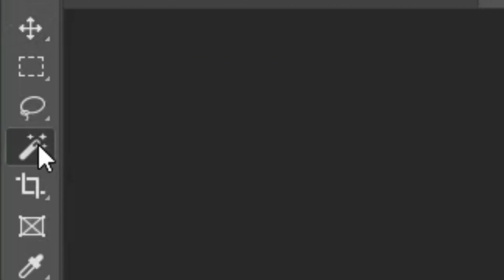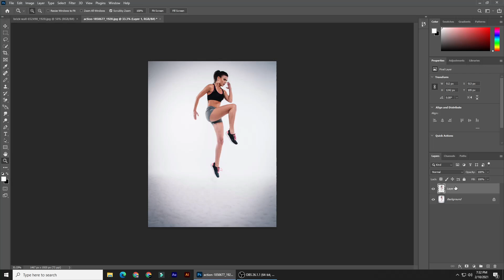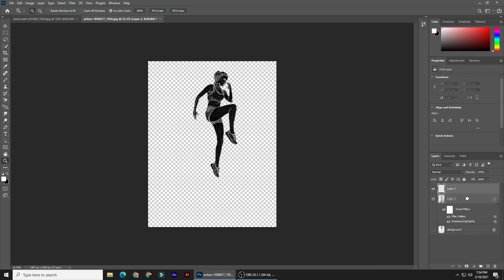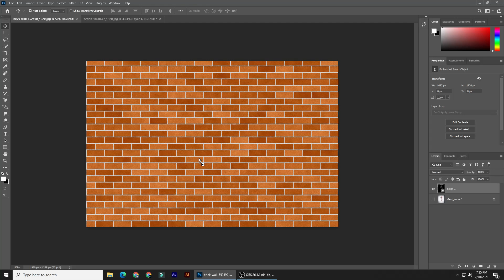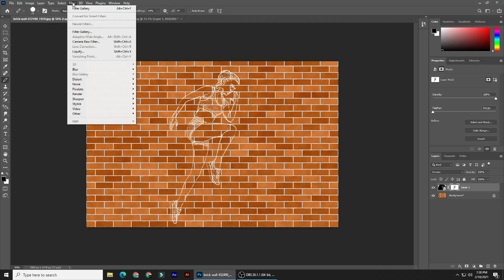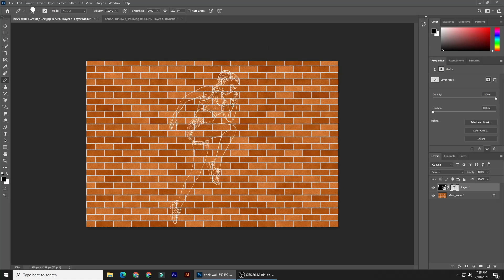How to Transform Someone into a Huge Chalk Drawing on a Brick Wall / Photoshop tutorial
I'm going to show you how to transform a photo
into a white chalk, wall drawing.
I provided this brick wall background for you to download.
Its link is located in my video's description or project files.
Open a photo of someone that you'd like to make into a chalk drawing.
The first step is to make a selection around your subject, so we can separate it from its background.
There are many ways to do this and your choice should depend on the characteristics of your photo.
For this example,
I'll use the QUICK SALETION Tool, since the background is a solid color. If you're using this tool,
Press Ctrl or Cmd + J to cut the subject from its background and copy it to its own layer.
We'll convert it into a Smart Object,
so we can add filters non-destructively, as well as change the subject if we want to without
having to redo all the effects. Hide the background and click the icon at the upper, right of
the Layers panel. Click "Convert to Smart Object". You know a layer is a Smart Object
if this icon is at the lower, right corner of a thumbnail. If your photo has a lot of
shadows, you can brighten them and bring out their detail by going to Image, Adjustments
and "Shadows / Highlights". I'll increase the Shadows amount to 100% and click OK.
We want to make the foreground and background colors white and black respectively. If they
aren't, press "D" on your keyboard to make them black and white and then press "x" to invert them.
Go to Filter and Filter Gallery. Open the Sketch folder and click Photocopy.
I'll make the Detail: 2 and the Darkness: 50, however, feel free to experiment with
the amounts. You can always adjust them later, since they're being applied to a Smart Object.
We want to make a new layer below the active layer. To do this, Ctrl-click or Cmd-click
on the New Layer icon. We'll fill the empty layer with black and since black is your background
color, press Ctrl or Cmd + Delete.
Shift-click on the top layer to add it to the highlighted layers.
Click the icon at the upper, right corner and convert these layers into one Smart Object.
Object. Press "v" to open your Move Tool and drag it up onto the tab of the Brick background.
Without releasing your mouse or pen, press and hold Shift as you drag it down onto the
background. Then, release. Pressing shift keeps your subject centered. Change its Blend
Mode either to Screen or Lighter Color. To make it larger or smaller, open your Transform
Tool by pressing Ctrl or Cmd + T. Go to a top corner and when you see a diagonal, double
arrow, press and hold Shift as you drag it out or in. To reposition it, go inside the
Transform and drag it. When you're happy with its size and position, press Enter or Return.
Next, I'll show you how to clean up your drawing by hiding unwanted lines and spots.
Click the Layer mask icon to make a layer mask next to the active layer. Open your Pencil Tool
and Pencil Picker. We'll care of the size in a moment. The Hardness should be 100%,
as well as the opacity. Then, press Enter or Return. To make your pencil larger or smaller,
press the right or left bracket key on your keyboard.
Carefully draw over those areas of your image that you'd like to clean up.
You're actually drawing over the layer mask, which is masking out those areas.
Next, we'll add a chalk-like texture to the drawing. Go to Filter, Noise and "Add Noise".
Tick "Gaussian" and drag the slider to an amount that looks good to you.
I'll drag it to approximately: 70%. Then, click OK. Next, we'll widen the
chalk outline surrounding your subject. Double-click the Smart Object to open it.
Click the "fx" icon and click "Stroke".
Click the color box and pick white. Then, click OK.
Make the Size: 2 pixels, the Position either Center or Inside and the Blend Mode: Dissolve.
Reduce its opacity to 60%.
Then, click OK. Close the Smart Object tab and when you see this message, click "Yes"
to save the changes. Your drawing is now updated with the wider outline.

"WE ARE THE KHAN OF TECHNOLOGY"